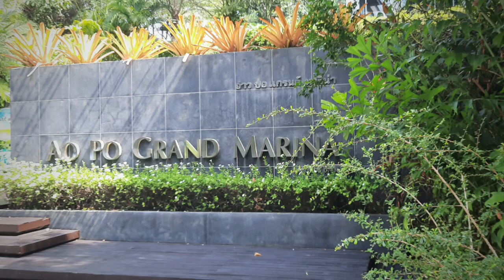Phuket: Mit der Motorjacht zur Eierinsel. 23.3.21 /1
Dieses Mal geht es von der AO PO Grand Marina zu den Koh Kai Inseln Kai heist Ei übersetzt.
Wie immer eine schöne Tour auf einem für Phuket und Umgebung fast menschenleerem Meer.

Unsere Webseite vom Kokosnuss Restaurant in Kamala, Phuket, Thailand